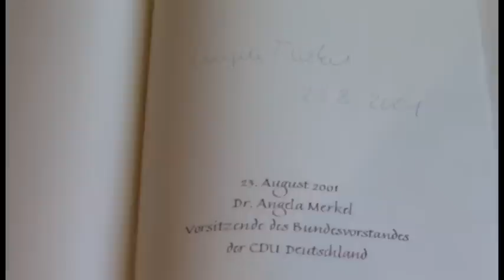Kinder-Reporter zu Besuch beim Oberbürgermeister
Was arbeitet eigentlich Oldenburgs Oberbürgermeister, Jürgen Krogmann? Diese Frage haben sich die Kinder-Reporter in der neusten Folge gestellt. Und so haben sich die Nachwuchsreporter Lilly, Marie, Jon und Dennis auf den Weg ins Rathaus gemacht und ihm einen Besuch abgestattet. Dort haben sie nicht nur eine Menge über seine Arbeit und das Gebäude erfahren, sie durften den Oberbürgermeister sogar auf einen Termin begleiten.